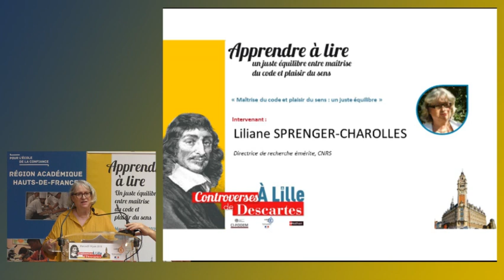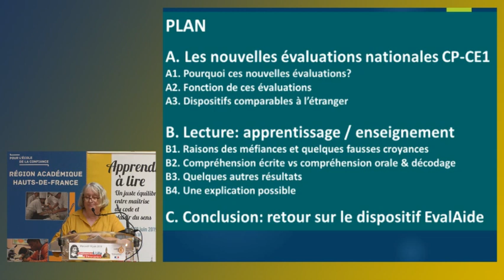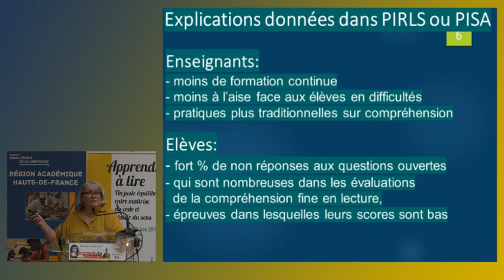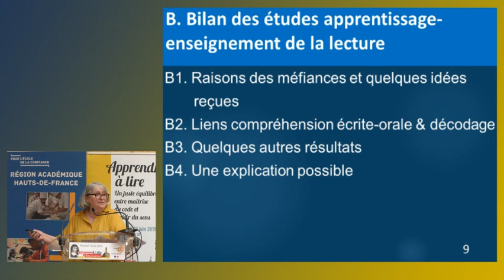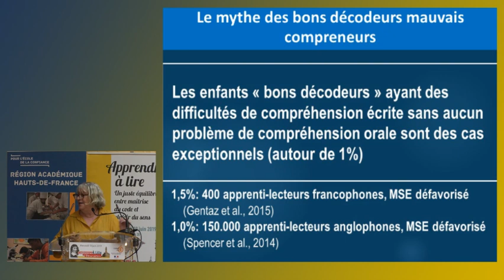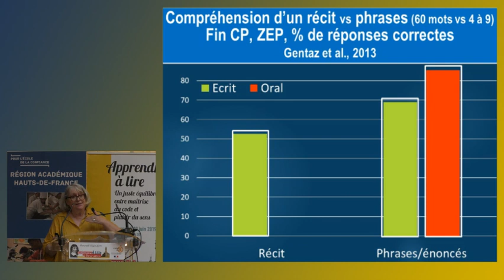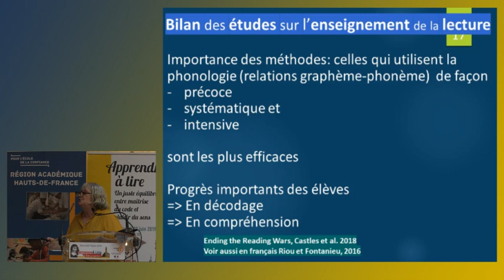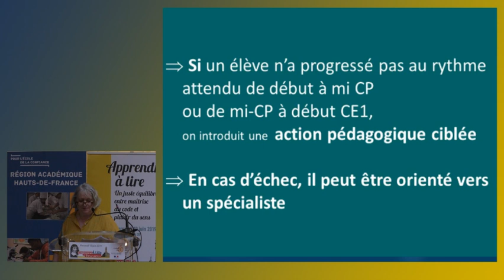2019 Lille - Liliane SPRENGER-CHAROLLES « Maîtrise du code et plaisir du sens : un juste équilibre »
L’académie de Lille et le Centre International de Formation et d'Outils à Destination des Maîtres (CI-FODEM) ont organisés en partenariat avec les Éditions Nathan,

Les Controverses de Descartes à Lille

« Apprendre à lire : un juste équilibre entre maîtrise du code et plaisir du sens »

Sous le haut patronage et en présence de Valérie CABUIL, Rectrice de la région académique des Hauts de France.

Sous la présidence de Bruno Germain, communications savantes et échanges chercheurs/praticiens ont alternés autour des trois questions qui ont animés les Controverses :

 1° La maîtrise du langage oral influence-t-elle l'apprentissage de la lecture ? Quel rôle joue la Grande Section dans l’apprentissage de la lecture ?

 2° En quoi l'identification fluide et précise des mots constitue-t-elle un fondement nécessaire de l'apprentissage ?

3° La pédagogie de la compréhension fait-elle partie intégrale de la lecture ?

Présidence : Bruno GERMAIN
Alain BENTOLILA, Professeur de linguistique à l’université Paris-Descartes
Séverine CASALIS, Professeur au SCALAB UMR 9193, Université de Lille & CNRS
Liliane SPRENGER-CHAROLLES, Directrice de recherches émérite, CNRS
Pierre PEROZ, Chercheur associé à l’université de Lorraine, Centre de recherches sur les Médiations.